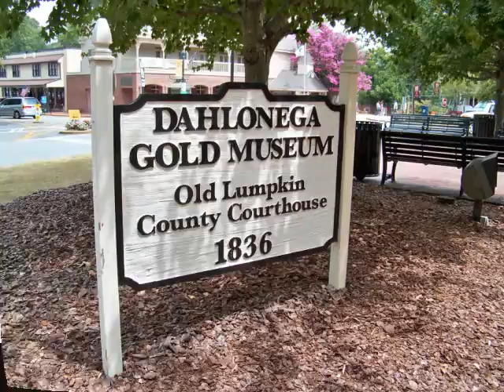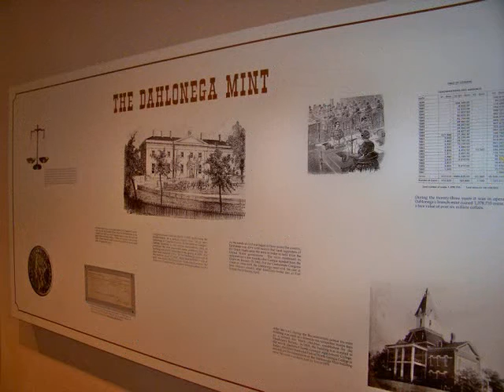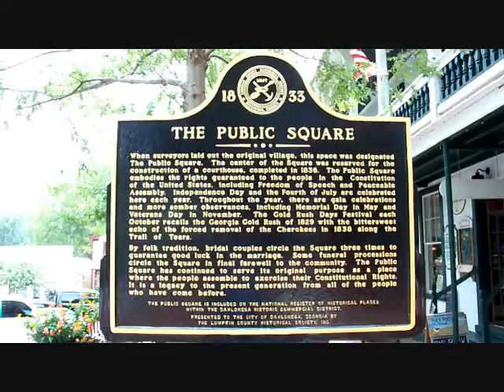Looking for Gold in Dahlonega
--the story of gold in Georgia